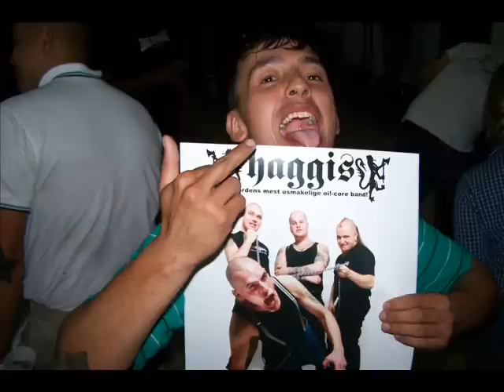Haggis - 21 Beers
Some random photos I took of the great band from Norway called Haggis.  These were taken last year when they came to the states and Mexico.  The shows I took photos at were Anaheim, Ca. 9-19-07, Tijuana, Mexico 9-22-07 and City Of Industry, Ca. 9-23-07.